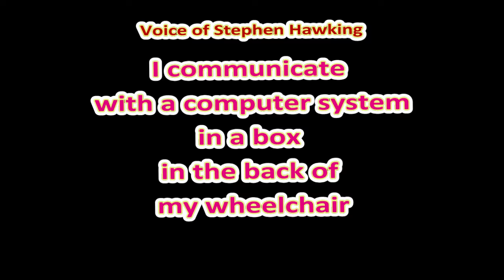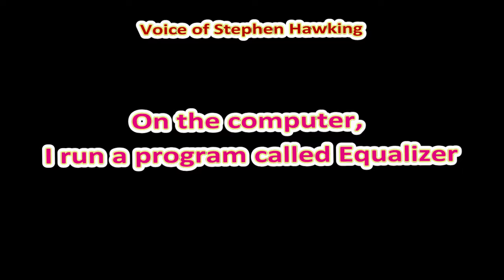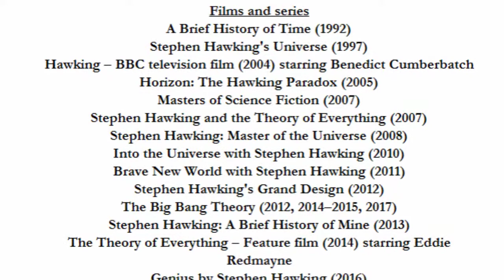Legendary Stephen Hawking died at 76 | lived so long -happy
Stephen Hawking was born onJanuary 8, 1942. Hawking began his schooling at the Byron House School in Highgate, London. He attended Oxford and he is well know because of his unique thoughts about universe and  its origin. Further, he explained various Theoretical Physic's phenomena. Stephen Hawking suffered a rare motor Neurons Disease known as Amyotrophic Lateral Sclerosis "ALS". He married a beautiful young lady and university fellow Jane Wilde, she gave him three children. He also married one of his nurse Elaine Mason and left Jane for Elaine. But after a span of time, he resumed his relation with Jane and divorced Elaine. He won many awards and prizes including Adam Prize in 1966. He died peacefully on 14 March 2018.